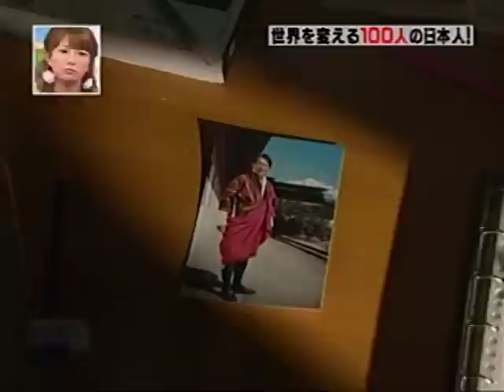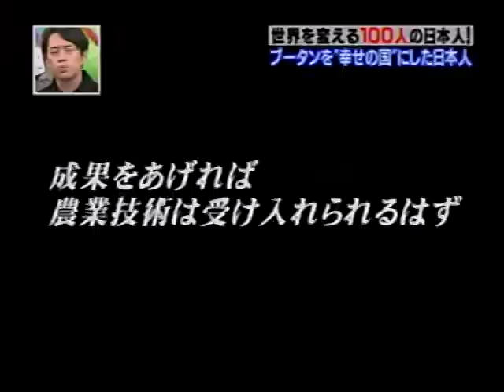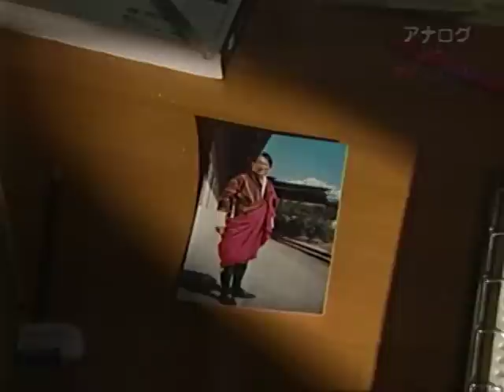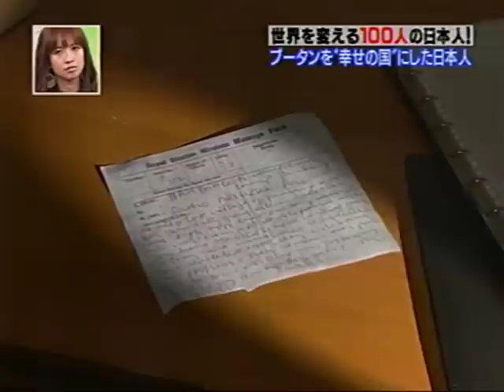ダショー西岡